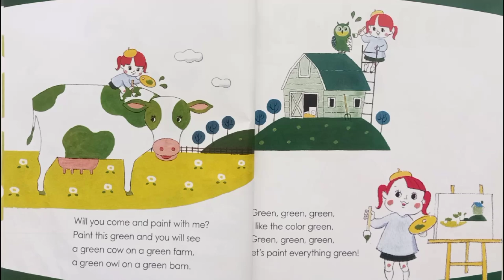Green - Grape Seed Unit 4